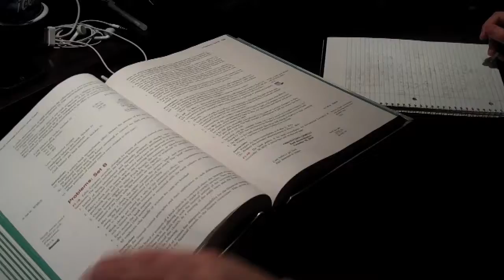College Life: The Test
Nick Lively

Photo Project #9

For this project, I continued the video I made last week for undergraduate life. For this video, I used multiple shots, angles, and editing techniques. I also desaturated some of the video.